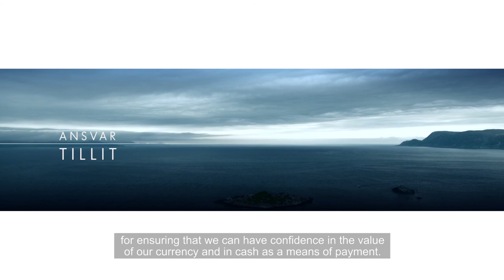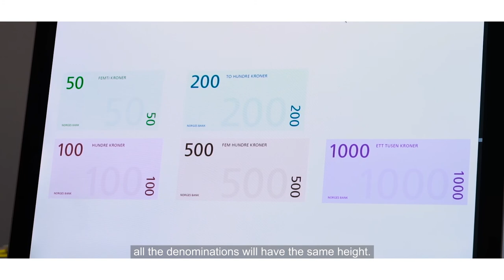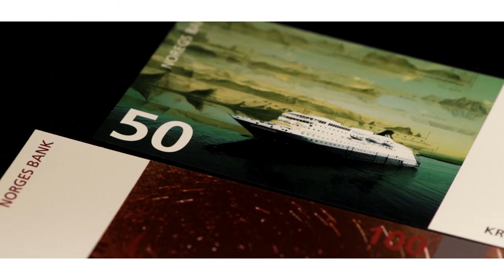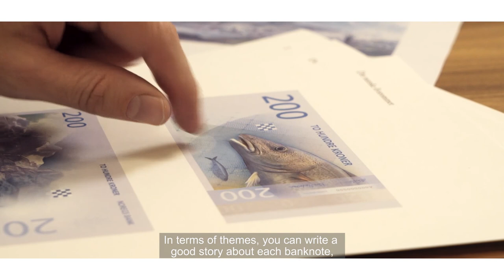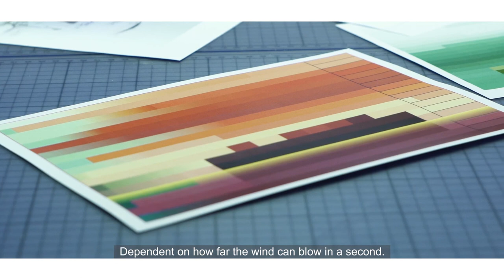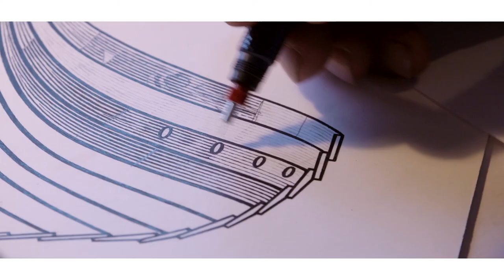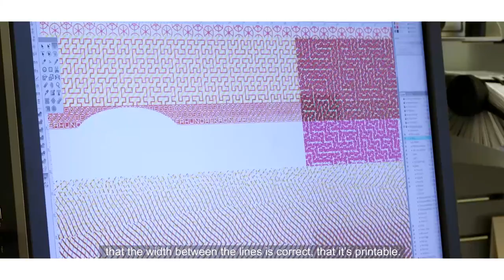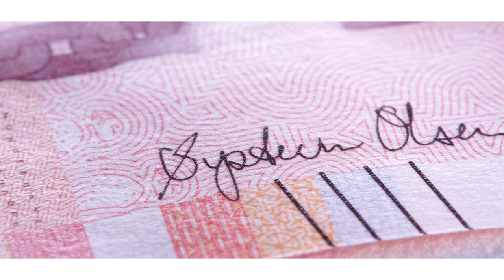The making of Norway’s new banknotes – from idea to finished product (26 min)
Meet the people behind Norway's new banknotes, and follow them from the outset, through choice of theme and design motifs, all the way to the final printing press.